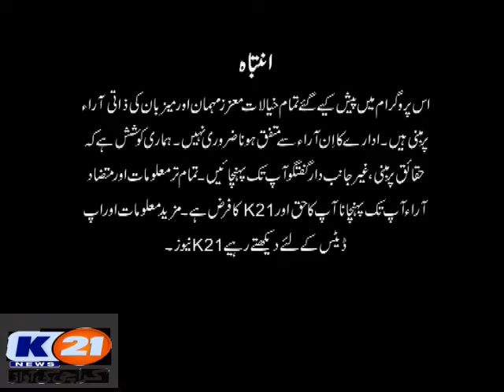Good Morning Karachi With Muhammad Yasir 02-july-2020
Good Morning Karachi With Muhammad Yasir
02-july-2020
Guest